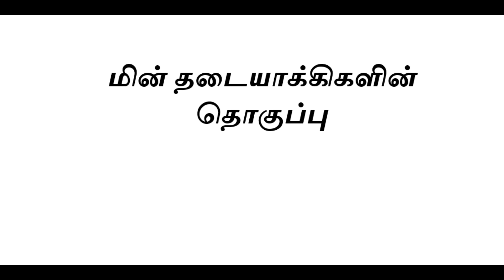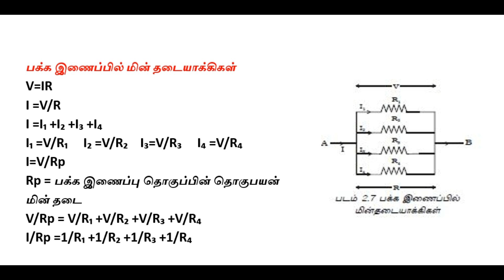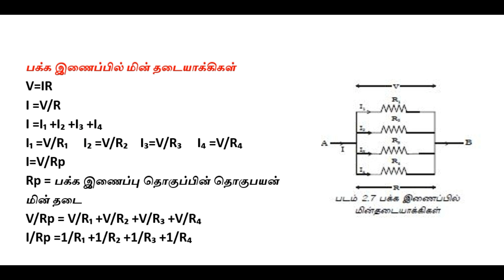Tnpsc lab assistant /physics /reistors connected in series and parallelnotes -8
Tnpsc lab assistant /physics /reistors connected in series and parallel notes -8